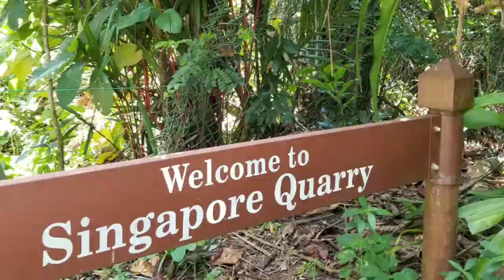Singapore Quarry Visit 2018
This park is reached via the MRT  Blue Downtown Line in Singapore.
Exit A from Hillview Station. The hike features a paved or gravel road surface with some elevation change. Wear bug repellent, bring water, and dress for heat and humidity. Keep your eyes and ears out for creatures as well as falling branches or trees at times. It is a moderate hike but so worth the effort. Flora and fauna galore! Tropical flowers and butterflies amongst the shadows make it magical and sometimes spooky, but in a fun way. I visited on Tuesday, February 20, 2018.